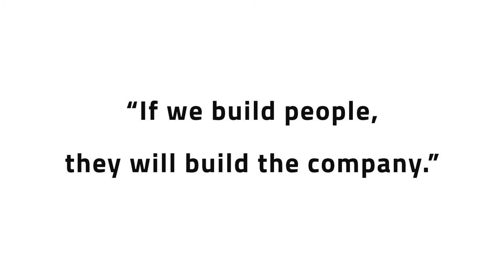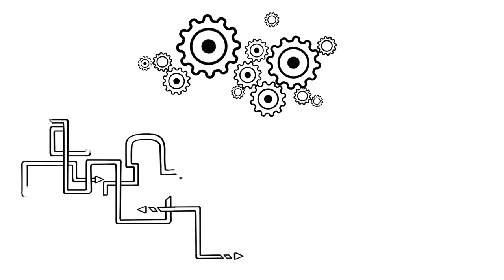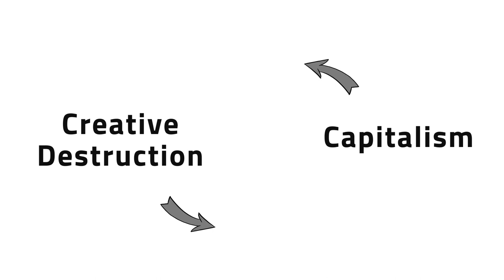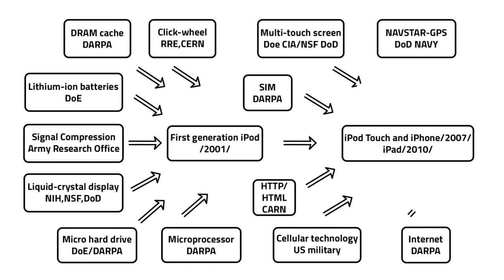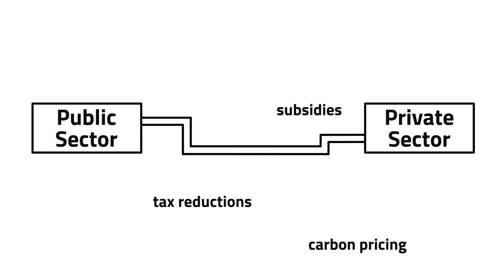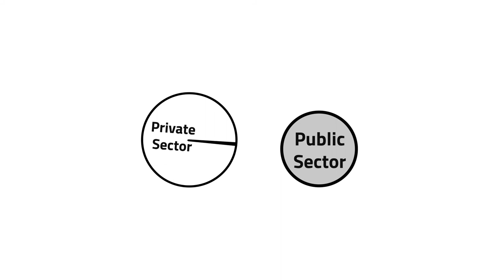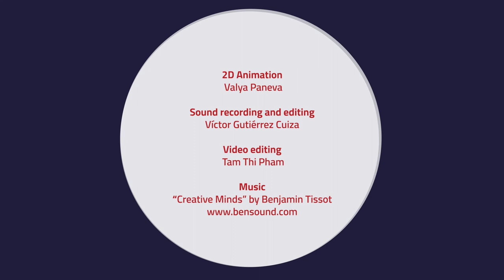Culture and innovation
Culture and innovation – Episode 1
Prof. Dr. Alexander Bretz
Lecturer at the Institute for Arts and Media Management

Visit us at: hoou.de

The Institute for Arts and Media Management (KMM)
of the University of Music and Theatre Hamburg (HfMT)
presents the video series "Culture and innovation"

Project management: Dr. Robert Peper
Project supervisor: Prof. Dr. Martin Zierold
HOOU@HfMT Project coordination: Goran Lazarević
Storyboard and voice over: RA Prof. Dr. Alexander Bretz
2D Animation: Valya Paneva
Sound recording and editing: Víctor Gutiérrez Cuiza
Video editing: Tam Thi Pham

Hamburg, 2021